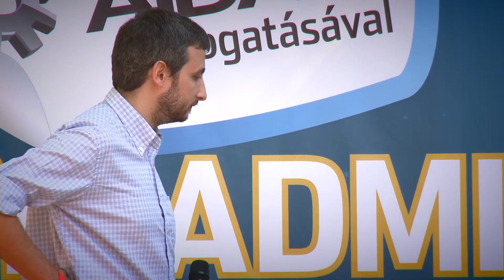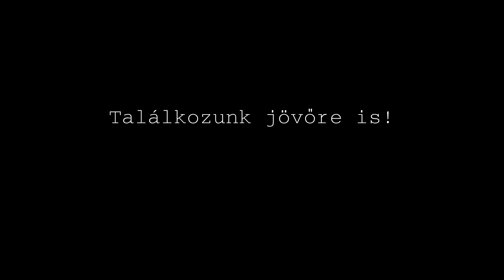SYSADMINDAY 2013 kerekasztal-beszélgetés: Merre fejlődjek?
A SYSADMINDAY 2013 rendezvényen elhangzott kerekasztal-beszélgetés felvétele.

Átalakulóban az elvárások a rendszermérnökkel, rendszergazdával, üzemeltetővel szemben. A SYSADMINDAY 2013 rendezvényen arról kérdeztük a szakmához közelebb álló HR-es szakembereket és az új technológiákban jártas rendszergazdákat, hogy ezt ők hogyan látják?